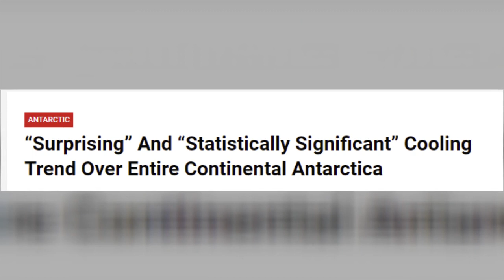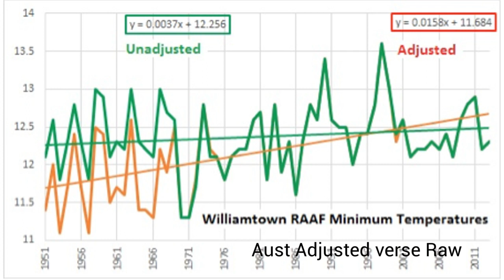Lismore Floods and Climate change?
What is the link? At a climate focused meet the candidate event I agreed with what a few climate activists had to say, that is that blaming all the worlds problems on climate is a bad idea for 2 reasons, addressed here.